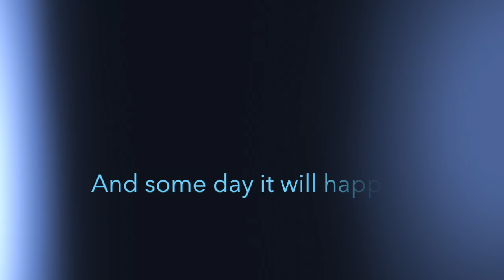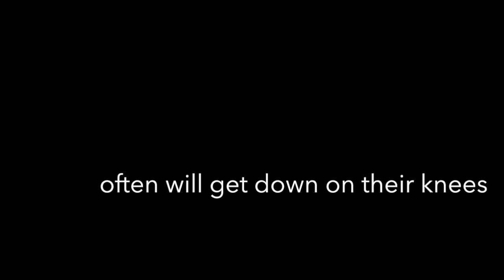Turn Around ~ LuvAmp project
Love Relentlessly.
Love Freely.
Love

Lead Vocal/Lyrics: Tony Moss,
Additional Vocals: Miranda Rondeau, Haize Hawke,
Piano: Jonathan Hakakian,
Bass: Dream Upright/Danny Pritchett,
Melodia: David Bergeaud,
Percussion: Sunny Solwind,

Produced: David Bergeaud,
Mixed: Brian Taylor/Haux Studios,
Mastered: Alan Silverman